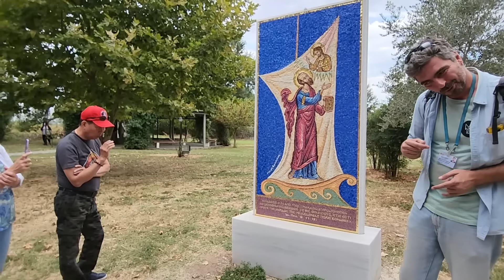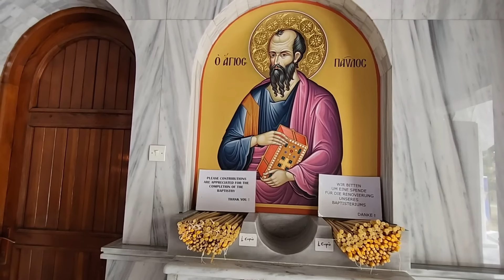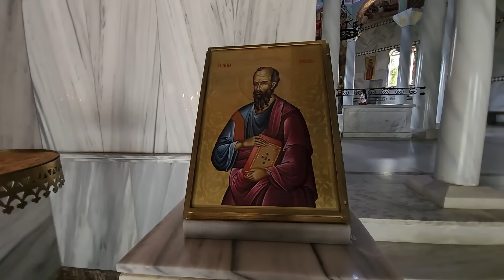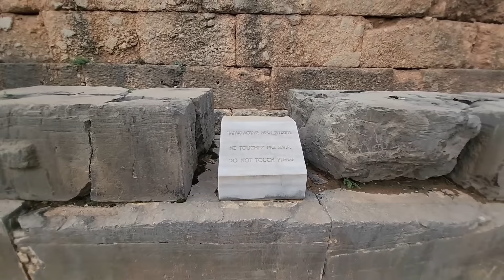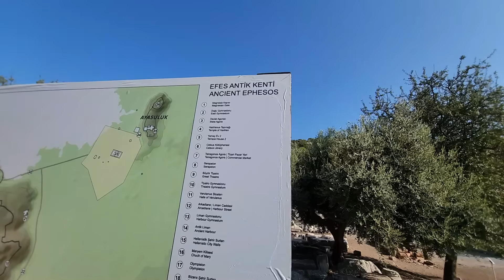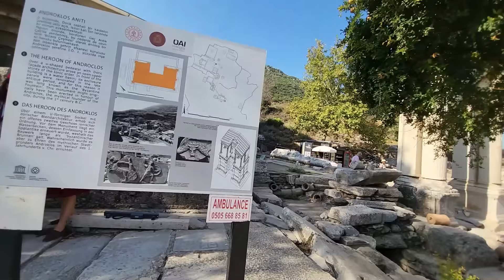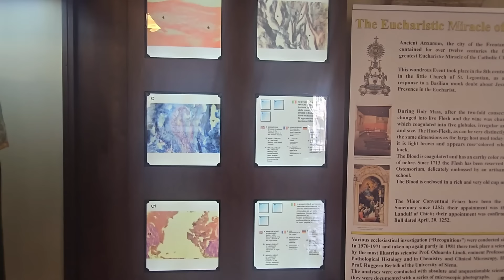Radio LCTX Hoa Kỳ -Thứ Sáu 12-7-2024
* Trung Tâm Tĩnh Tâm Lòng Chúa Thương Xót 4235 Kelley Hwy, Fort Smith, AR 72904
* Nhà thờ Mẫu Tâm: 1301 Frank Street Barling AR 72923
* Điện thoại: 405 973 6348